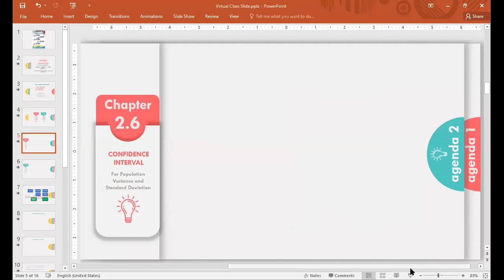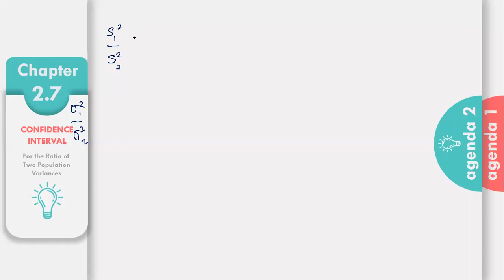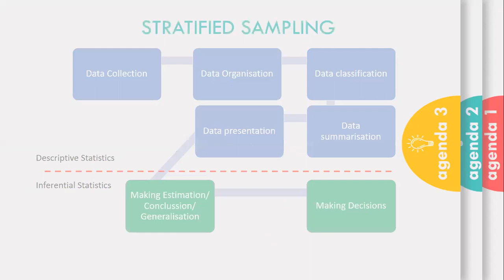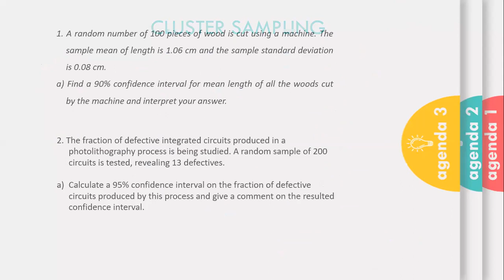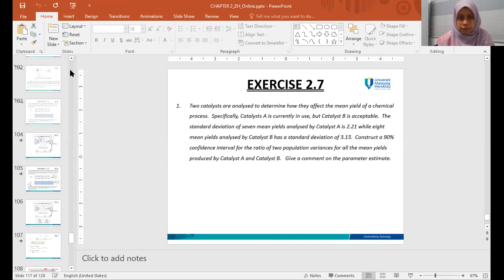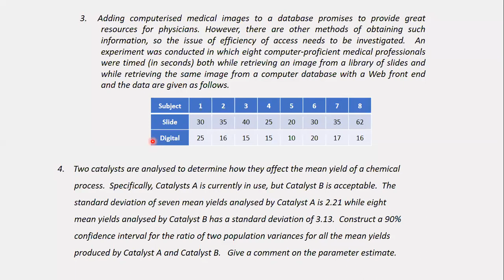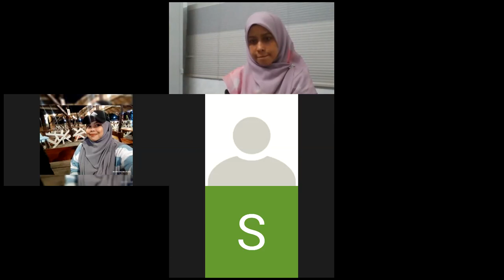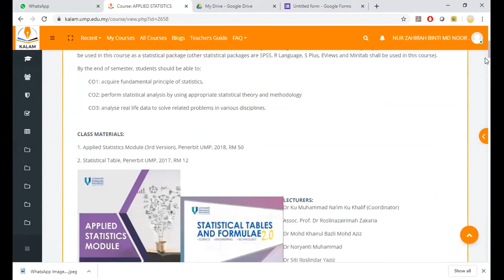15P Week 6 VC MissZahirah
This video was recorded on the 4th June 2020 together with 15P students. The virtual class agenda are as folows,
1. New norms highlights
2. Critical value for Chapter 2.6 and 2.7
3. Revision for test.